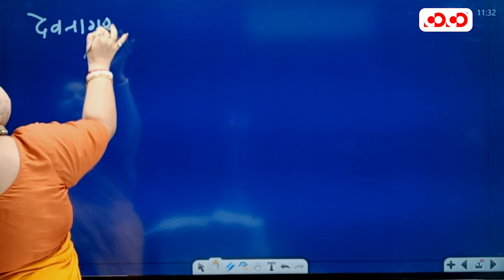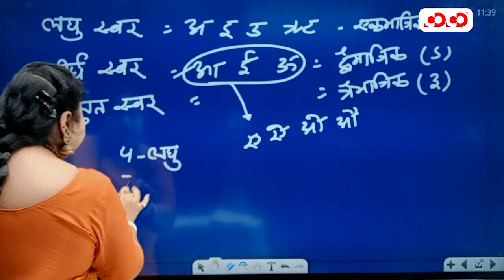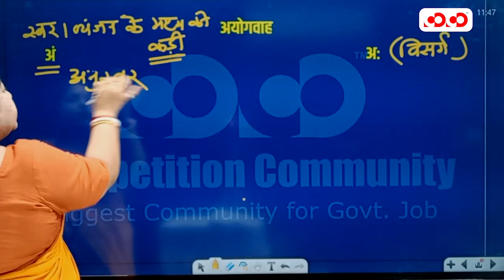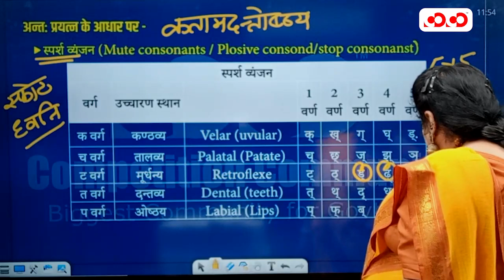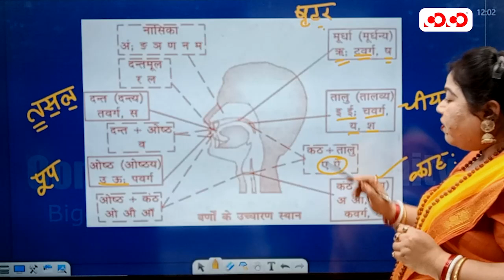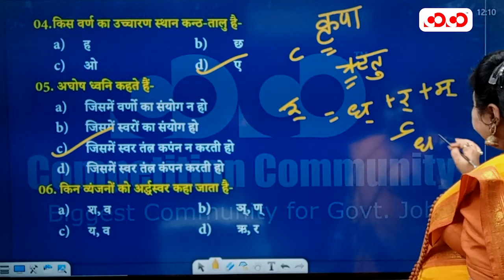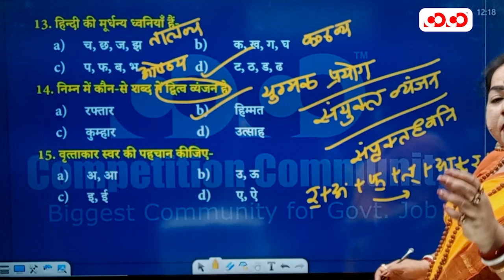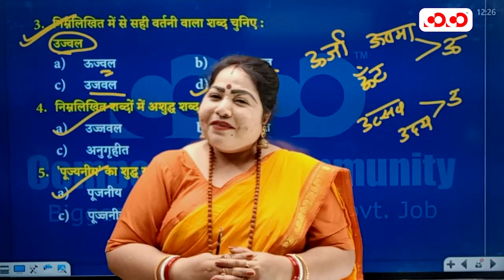Language मंत्रा | वर्ण माला एवं वर्तनी | Lecture - 2 | By Annu Ma'am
Our Other YouTube Channel:
👉Competition Community :